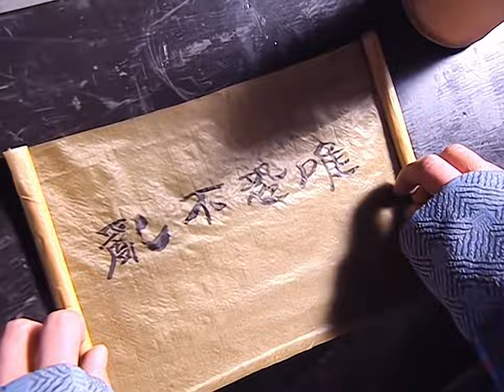🍿【功夫電影】疯马狂奔伤小伙，侠士天降显神通，一招制服狂躁马！（黄晓明 贾静雯 陈道明）🍿武俠